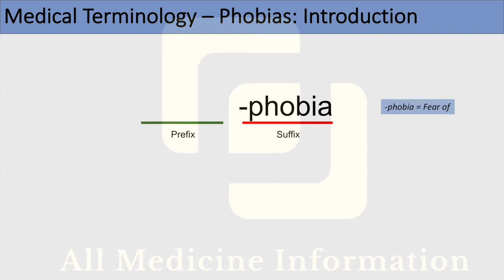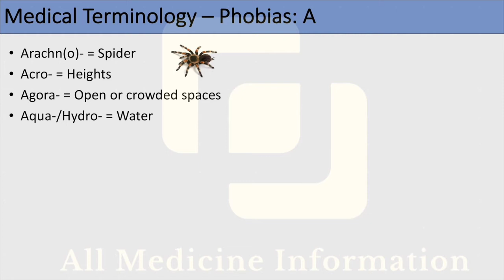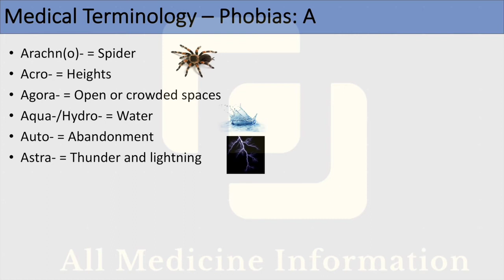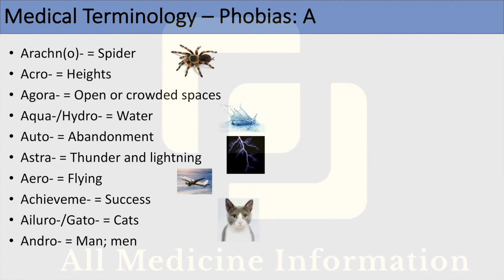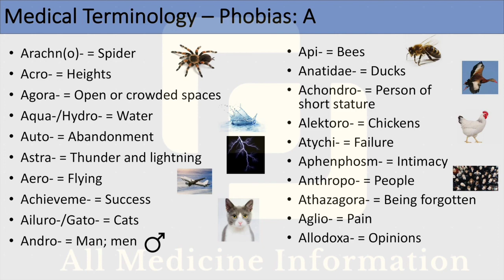phobias | medical terminology | types of phobias | details in Urdu/Hindi